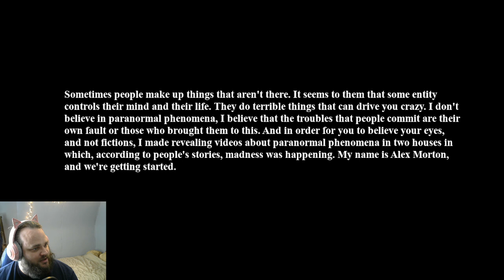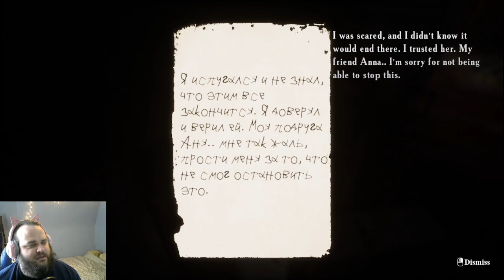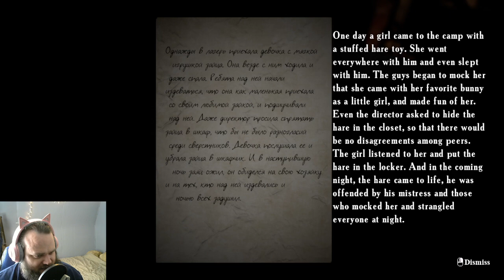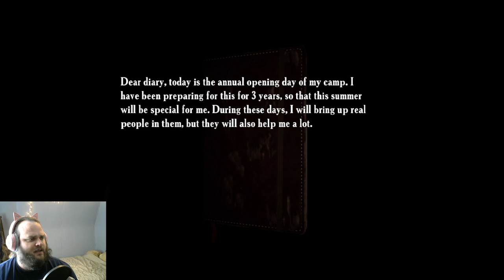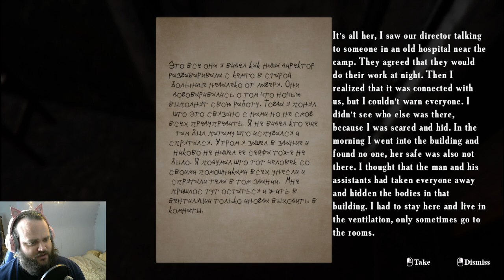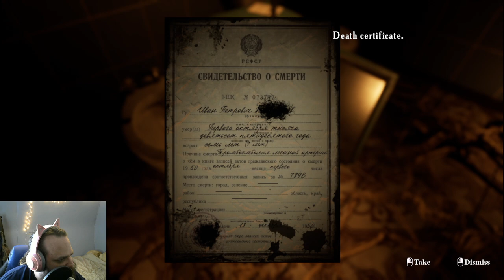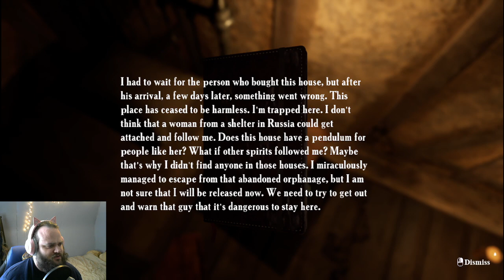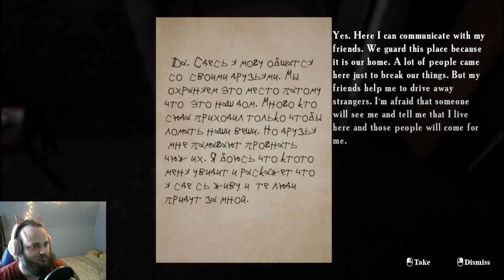Summer Of 58' Complete